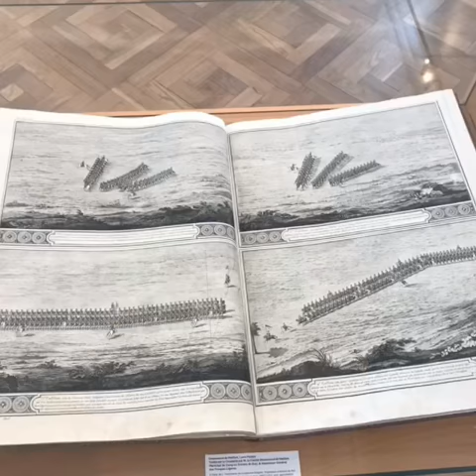Biblioteca De Artes Equestres D. Diogo De Bragança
Biblioteca destinada às diversas artes equestres que reúne diversas obras, gravuras e livros reunidos por D. Diogo De Bragança!!